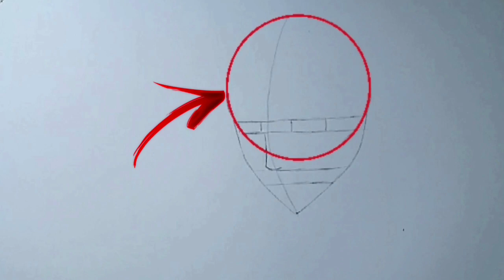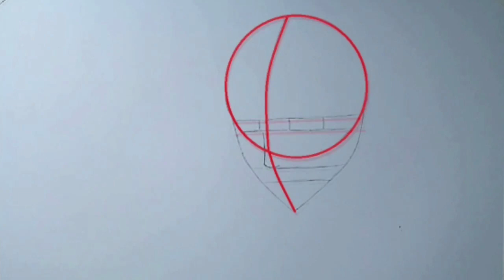APRENDA A FAZER ESBOÇO PERFEITO !! Drawing Levi Ackerman - Attack On Titan Season 3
Salve galera
Espero que gostem do novo vídeo♥️
REAL TIME: 7H 36M

PINTURA

CABELO: Preto, cinza e prata

PELE: Marrom, canela, laranja claro, rosa claro e branco (em ordem)

OLHOS: cinza e azul, (em ordem)

ROUPA: marron, canela, rosa claro (em ordem)

Aprenda a desenhar fácil
como desenhistas profissionais:

Materiais/Materials

Papel/Paper: A4 180g

Caneta/Pen: Compactor 0.4

Lápis/Pencils: Faber castell- Eco lapis 24 Cores, super soft 12 cores